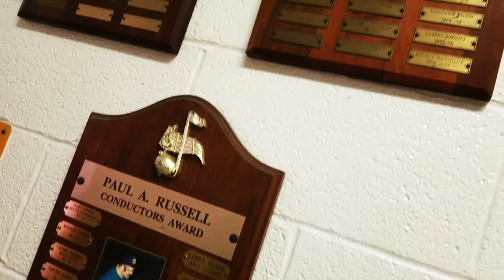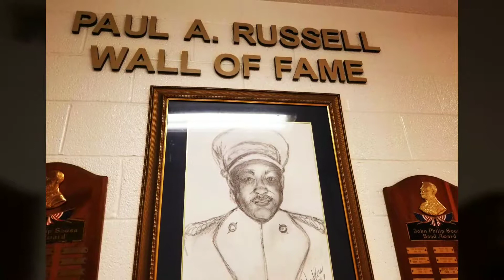The road to states trailer 1